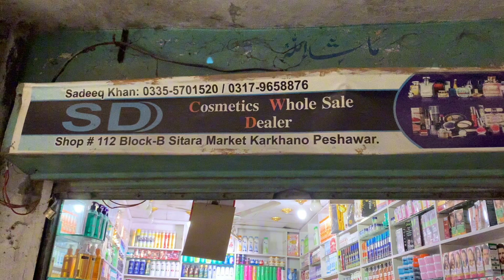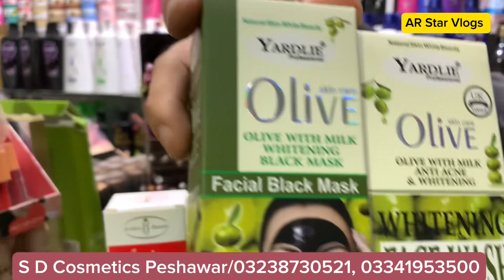SD cosmetics peshawer |Discover the Best Makeup and Cosmetic Market in Karkhano Market, Peshawar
Discover the Best Makeup and Cosmetic Market in Karkhano Market, Peshawar

Join us on a journey to explore the top picks at the best makeup and cosmetic market in Karkhano Market, Peshawar. In this video, we'll take you through a treasure trove of beauty products, from luxurious brands to affordable favorites. Whether you're a makeup enthusiast or simply looking to enhance your skincare routine, this market has something for everyone. Discover the latest trends, must-have products, and expert tips to elevate your beauty game. Don't miss out on this beauty extravaganza – watch now and uncover the hidden gems of Karkhano Market!"